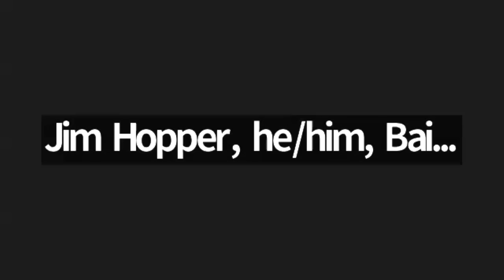Your top retirement questions answered with Christine Benz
Join Christine Benz, Director of Personal Finance and Retirement Planning at Morningstar, for answers to seven of the biggest questions facing those entering or in retirement.

Financial literacy is empowering—yet good, practical education about financial management is too often out of reach for people, especially those with limited incomes. Former BCF Board member Paul Merriman—founder of The Merriman Financial Education Foundation—has dedicated his retirement to providing free education for all ages about how to secure a more stable financial future.

On behalf of BCF, every year Paul organizes free virtual events with speakers who are nationally renowned experts in their fields in order to help educate our community on how to better plan for our futures. These events target all ages and levels of financial literacy, including youth, first-time investors who are still in the workforce, and those who have just entered retirement.